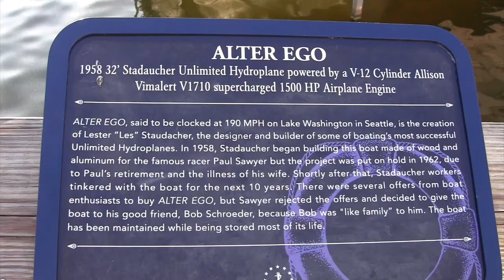Scenic View of The Boathouse Marina, Disney Springs at Walt Disney World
Here's for when you wish you could be at Walt Disney World, but can't TECHNICALLY be there: The marina at The Boathouse in Disney Springs.